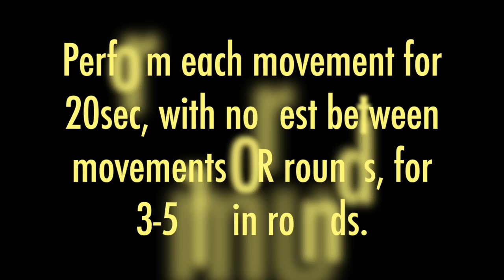B Strong: At Home Core + Cardio Drill [2]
Get ready to get sweaty with this 20/20/20 drill!

Here's the drill:
- 20sec per movement
- No rest between movements
- Cycle through all 3 exercises 3-5x
- No rest between rounds
A. Mountain Climbers: 4 Cross Under, 4 Straight Ahead
B. Breakdancers
C. Side Shuffle Suicides

FORM:
[Mountain Climbers]
- Begin in plank position: drive heels back toward floor, squeeze glutes, quads [front of thighs], & abs super tight. Hips no higher than shoulders & no lower than elbows. Lats engaged by pulling shoulders away from ears to make neck long.
- Drive knee forward & cross under toward opposite elbow 4x, then drive knee straight forward between elbows 4x.
- Keep hips at proper height & avoid dropping your chin to watch your feet. Keep your gaze at the floor.
[Breakdancers]
- Open 1 arm up toward the ceiling & kick your bottom leg under & forward. Alternate side to side without letting your lats disengage.
[Side Shuffle Suicides]
- Shuffle side 3x, then tag the floor before immediately beginning to shuffle in the opposite direction.
- Stay light on your feet & travel as much as the space you're in will allow!
- When tagging the floor: keep a straight spine & bend your knees. Avoid rounding over your back & dropping your head as you reach down so you don't strain your neck or back or get dizzy!